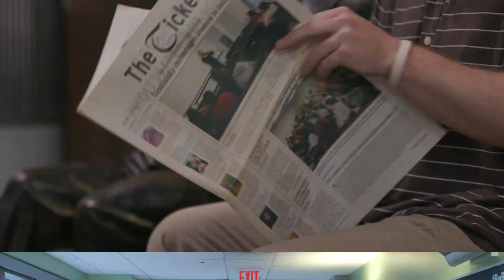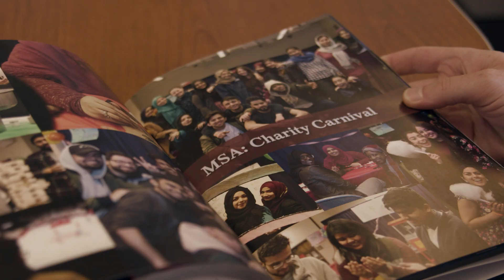Baruch College Virtual Tour: Clubs and Activities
More than 130 student clubs and organizations represent co-curricular, social, and cultural interests. The current roster includes the Wall Street Club, Pre-Law Society, the Gaming Club, the Asian Cultural Exchange, and an a capella group. Students create new clubs every year.